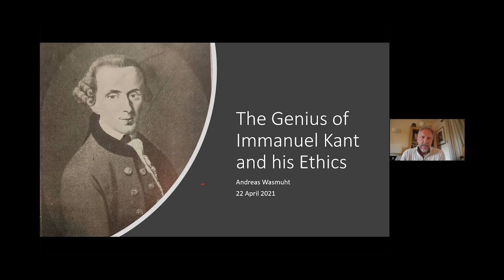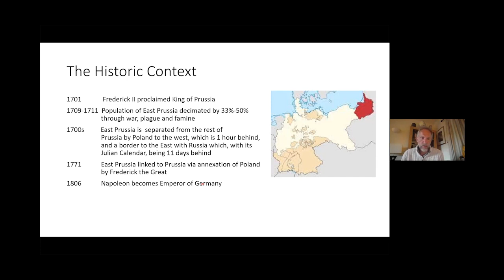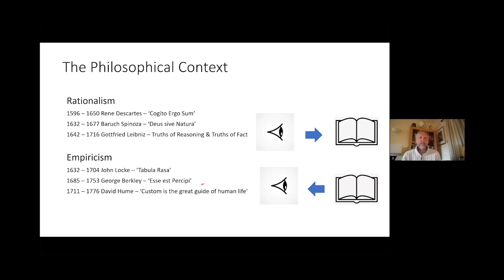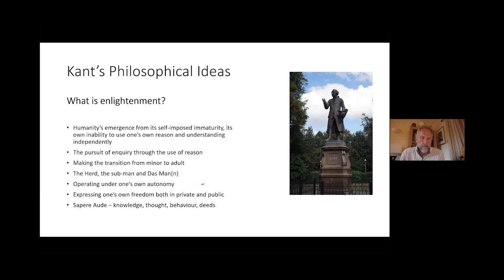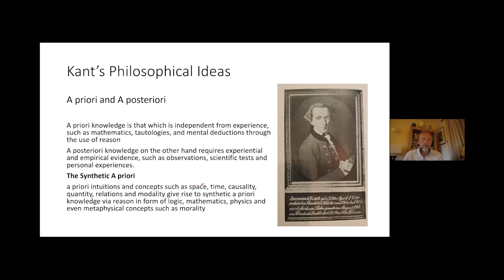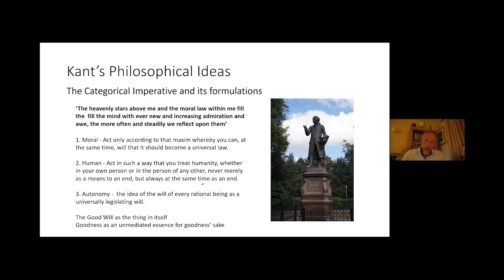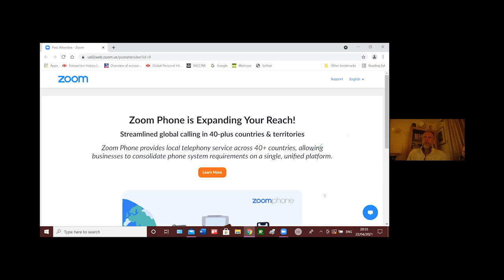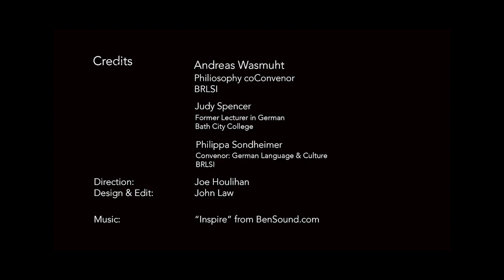The Genius of Immanuel Kant and his Ethics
Immanuel Kant was one of the most, if not the most, profound philosophical thinkers in the history of Western Philosophy. In fact, much of the history of philosophy today is divided into pre- and post-Kantian. Such was the legacy Kant bestowed on the world of philosophy that the origins of both the Analytical and Continental branches of philosophy can be traced back to him. His ethical philosophy was equally as fundamental and his deontology, the importance of our will, intentions and motivations, represents a stark contrast to the consequentialism of Utilitarianism.

In this recording of a live online talk, Andreas Wasmuht investigates the man, the cultural context and his philosophy and lasting influence on philosophy to the present day.